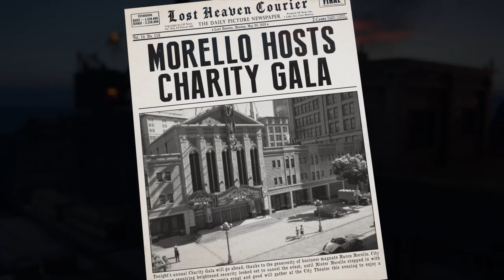MAFIA DEFINITIVE EDITION Walkthrough Gameplay Part 14 - MORELLO (Full Game)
Mafia Definitive Edition Walkthrough Gameplay includes the complete single-player Campaign mission with Full Game Gameplay on PC. This applies to other platforms like PS5, PlayStation 5, Xbox Series X, XSX, Xbox Series S and Nintendo Switch, wherever the game was released. My Mafia Definitive Edition Gameplay Walkthrough will feature the Full Game Story Campaign. This Mafia Definitive Edition Gameplay Walkthrough will include all Campaign missions, Cut Scenes, Cinematics, OST, Soundtrack, New Single Player gameplay and more until the Ending of the Single Player Campaign Story! I will not focus on the multiplayer gameplay, but only on the single-player and main missions of the game.

It’s 1930. After an inadvertent brush with the mafia, cabdriver Tommy Angelo is reluctantly thrust into the world of organized crime. Initially, he is uneasy about falling in with the Salieri family, but soon the rewards become too big to ignore. As he rises through the ranks, the paydays keep getting bigger, but the jobs get even dirtier. Tommy may ultimately earn the respect of the Salieris, but becoming a Made Man will leave him more conflicted than ever with the new life he has chosen. Explore more than 12 square miles of New Heaven, a quintessential 1930's American city based on historic Depression-era architecture and culture. Play more than 20 thrilling missions inspired by events from the 1930’s. Rise through the ranks of the Salieri family from foot-soldier to Made Man, taking on mob hits, car chases, bootlegging, shootouts, bank robberies and more. As a daring getaway driver, get behind the wheel of more than 60 historically-inspired cars featuring realistic physics and real-time damage.Complete those grittier jobs with more than a dozen weapons at your disposal. Choose from baseball bats, sawed-off shotguns, magnums and the renowned Tommy gun to deal with any wise guy who dares to cross you.

Re-made from the ground up, rise through the ranks of the Mafia during the Prohibition era of organized crime. After a run-in with the mob, cab driver Tommy Angelo is thrust into a deadly underworld. Initially uneasy about falling in with the Salieri crime family, Tommy soon finds that the rewards are too big to ignore. Play a Mob Movie: Live the life of a Prohibition-era gangster and rise through the ranks of the Mafia. Lost Heaven, IL: Recreated 1930's cityscape, filled with interwar architecture, cars and culture to see, hear and interact with. Re-Made Classic: Faithfully recreated, with expanded story, gameplay and original score. This is the Mafia you remembered and much more. Own Mafia: Definitive Edition to unlock Tommy’s Suit and Cab in both Mafia II and Mafia III Definitive Editions.